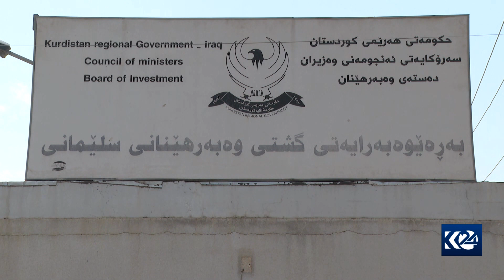وەبەرهێنەران لە سستی جێبەجێکردنی مامەڵەکانیان نیگەرانن